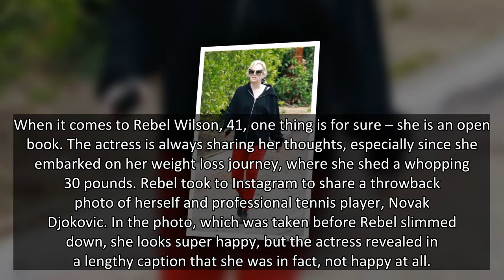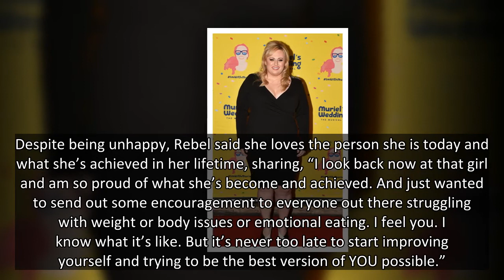Rebel Wilson Shares Throwback Photo From Before Her 30 Lb. Weight Loss: I Was In ‘So Much Pain’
Rebel Wilson revealed how unhappy she was before she lost 30 lbs. & she shared a throwback photo of herself with a heartfelt caption.
When it comes to Rebel Wilson, 41, one thing is for sure – she is an open book. The actress is always sharing her thoughts, especially since she embarked on her weight loss journey, where she shed a whopping 30 pounds. Rebel took to Instagram to share a throwback photo of herself and professional tennis player, Novak Djokovic. In the photo, which was taken before Rebel slimmed down, she looks super happy, but the actress revealed in a lengthy caption that she was in fact, not happy at all.
“Okay so I know that I normally post flattering photos of myself…but found this old photo in my emails and was like: whoa! I remember this was when I was at my most unhealthiest – being overweight and indulging way too much with junk food. Using food to numb my emotions,” she revealed.
Rebel went on to say, “My father had passed away of a heart attack and it was